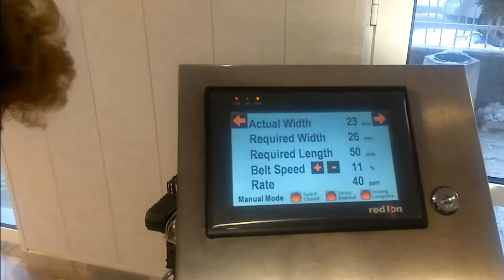25 khz candy cutting equipment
Ultrasonic Food cutting equipment
25 kHz (no sound to be heard) ultrasonic food cutter
Hard anodized / Easy slip Blade - Horn - Sonotrode
Titanium solid mount booster and transducer
IP67, stack can be water cleaned